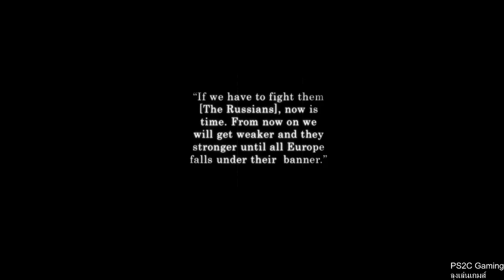Sniper Elite 2005 Karlshorst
Walkthrough
-Mission1 : Karlshorst.

HARDWARE REQUIREMENTS
From the README file:
DirectX 9.0c required (included on the disk)
***Minimum System Requirements:
   Windows 98/2000/ME/XP
   1 GHz Pentium CPU or equivalent
   GeForce 2 32Mb
   256 Mb RAM
   DirectX 8 compatible sound card
   4 Gb free hard disk space
***Recommended System Requirements:
   Windows 98/2000/ME/XP
   1.4 GHz Pentium CPU or equivalent
   GeForce 4 Ti or better
   512 Mb RAM
   4 Gb free hard disk space